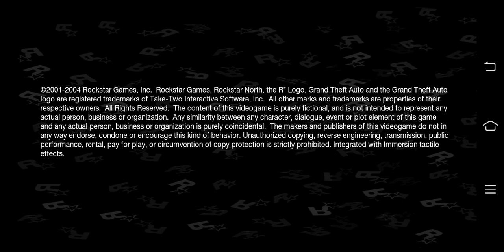GTA San Andreas Andorid Thor Love And Thunder Mods